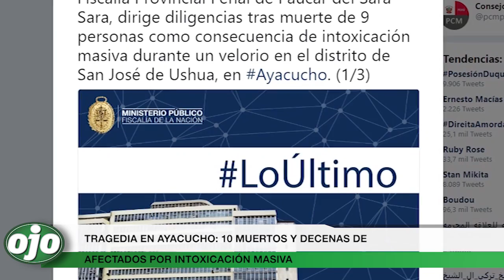TRAGEDIA EN AYACUCHO: 10 MUERTOS Y DECENAS DE AFECTADOS POR INTOXICACIÓN MASIVA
UNA TRAGEDIA OCURRIÓ EN EL DISTRITO DE SAN JOSÉ DE USHIA EN AYACUCHO, 10 MUERTOS Y MÁS DE 50 PERSONAS INTOXICADAS, LUEGO DE HABER CONSUMIDO ALIMENTOS EN UN ENTIERRO. LAS CAUSAS QUE HABRÍAN ORIGINADO EL ENVENENAMIENTO AÚN SE DESCONOCEN, PERO LOS PRINCIPALES SÍNTOMAS PRESENTADOS POR LOS POBLADORES, FUERON MAREOS, VÓMITOS Y CALAMBRES.